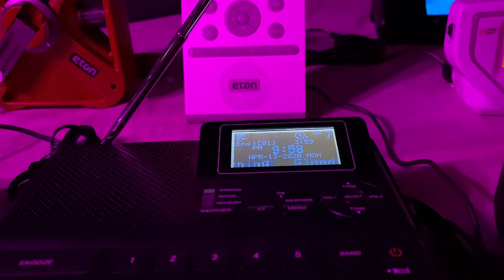Areal Flood Warning on KWO35 (4/13/20) (EAS 2459)